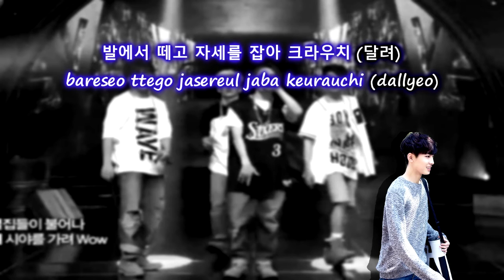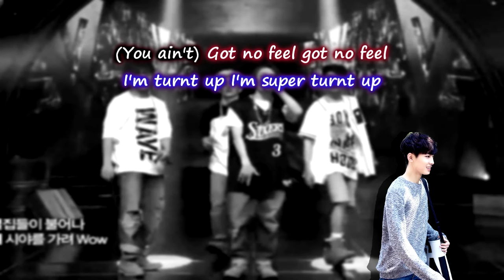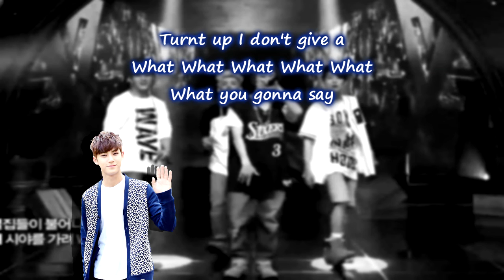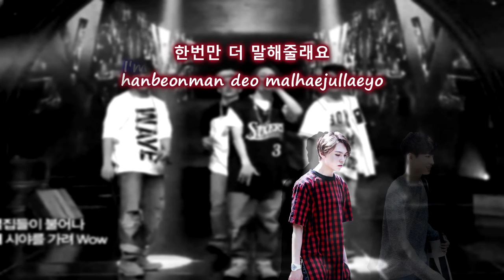SEVENTEEN - Ah Yeah Color Coded Lyrics